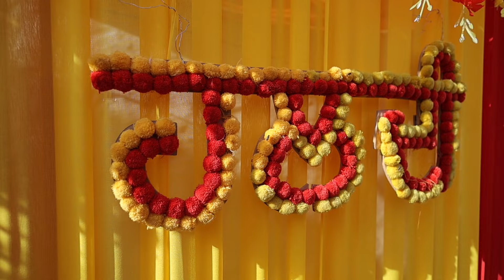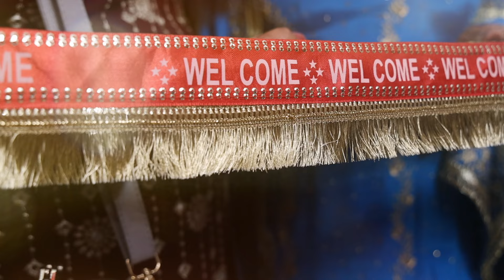Moksha weds Sandeep Wedding Teaser Cover by Lovely Studio Mukandpur Mob-9464139640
Wedding teaser